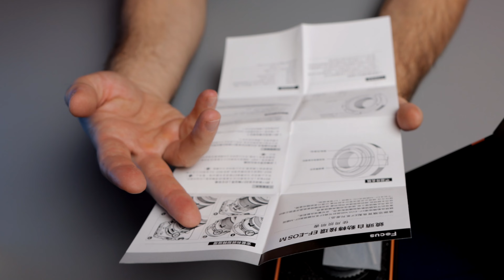Адаптер, переходник K&F Concept, с Canon EF-M на EF и EF-S объективы (EOS M)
Ребята ПРИВЕТ!!! Вы на канале Антон Селиванов эт я)) Не так давно я обзавёлся новенькой камерой Canon EOS M6 Mark II. И сразу же начал закупать на него всякие нужные приколюхи. Не сказал бы что объектив, был такой необходимостью, но мне давно очень хотелось этот Sigma AF 18-35mm f/1.8 DC HSM Art Canon EF-S. Этот объектос я нашёл по отличной цене! Но просто так на байонет Canon EF M его не установить, так-как у Сигма, объектив для кроп камер с байонетом EF S. И это не беда, ведь даже сама компания Кэнон нам предлагает оригинальный адаптер с EF M на EF и EF S объективы. А что уж там говорить о Китайских аналогах. Один из таких прикупил и я. Компанию выбрал K&F Concept, потому что о них уже знаю не понаслышке. На мой взгляд, это очень не плохая контора. Давайте вместе распечатаем, посмотрим, а стоит ли он своих денег. Ведь он в два раза дороже Viltrox